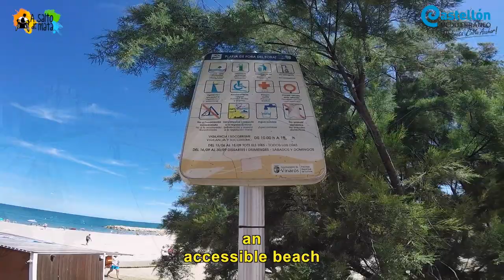Accessible beach in Vinaròs in Province of Castellón with wheelchair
We discovered the accessible beach of Vinaròs in the Province of Castellón with a wheelchair, simply worrying about enjoying the sea.

We recently made a trip to four coastal locations in the Province of Castellón and we have enjoyed four accessible beaches with wheelchairs. One of these beaches is located in Vinaròs, Fora del Forat beach.

The beach is at one end of the extensive, cozy and accessible promenade and next to the accessible area we will find several parking spaces reserved for people with reduced mobility.

The accessible point of Fora del Forat beach has changing rooms and adapted bathroom, shower with hose, which is very much appreciated since you can remove the salt sitting in the amphibious chair itself. It also has a transfer crane, amphibious crutches and, of course, several amphibious chairs, wooden access platforms to the different points are stable and comfortable, there is also a shaded area where we can place ourselves with our wheelchair and enjoy a beach day without worrying about anything.

Thanks to Diputación de Castellón for making this trip possible, to the Vinaròs town hall and to its tourism office for showing us the most beautiful and accessible of Vinaròs, our gratitude to companies, entities and organizations that have collaborated in the realization of this project and, for last, thanks to all for joining us.